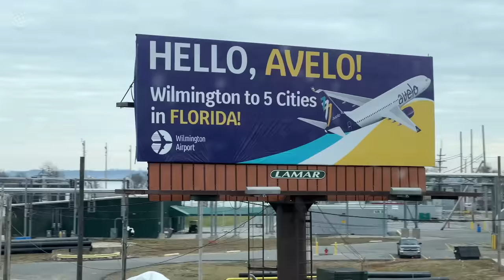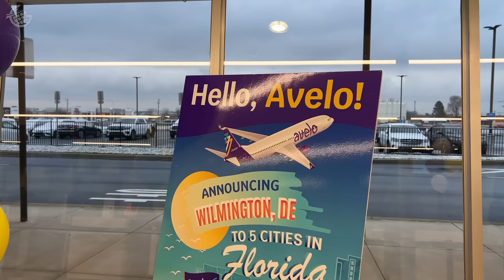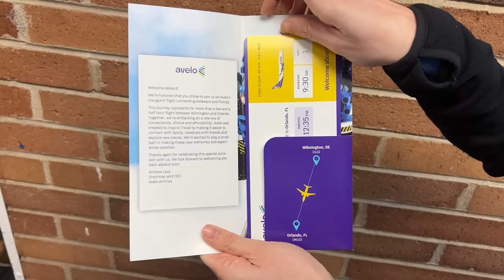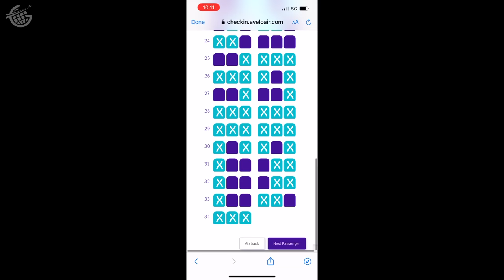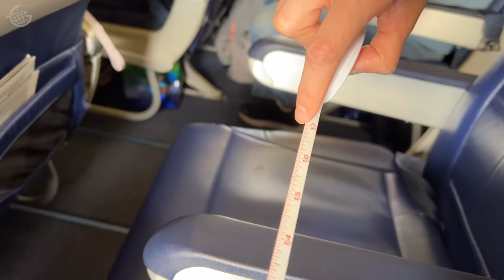First Flight from the ONLY STATE Without Flights (Avelo Airlines)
Watch this video to see what it’s like to fly with the new low cost carrier Avelo Airlines!

We took the inaugural flight from Wilmington, Delaware to Orlando, Florida in February 2023 to see what this low cost airline is really like. If you watch this video you’ll see everything Avelo Airlines offers, which is not much.

We’ll even showcase the extras we paid for including carry-on bags, priority boarding, and even seat selection, which didn’t work.

You’ll even see a JebScore for the airline at the end of the video and a water cannon salute for this brand new service.

This is also exciting because low cost airline Avelo Airlines adding service to Wilmington, Delaware means Delaware is no longer the only state in the United States without passenger flights! So, that made this celebration a big deal, so you’ll see the party the Wilmington, DE airport threw, too!

0:00 Introduction
1:32 Avelo Airlines Inaugural Flight Party
3:42 Boarding
7:36 Avelo Airlines JebScore
9:35 Water Cannon Salute

If you want to see the FULL FLIGHT, check out Skylite Productions